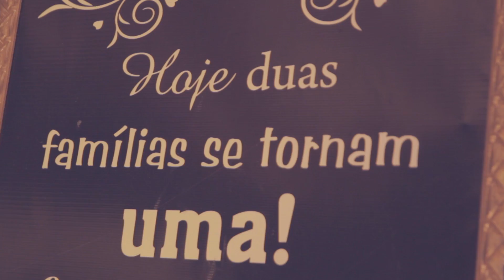TRAILER Patrícia & Rômulo / Montanari vídeo&design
Casamento Patrícia e Rômulo -São Gabriel Rs
"Queremos contar sua história"